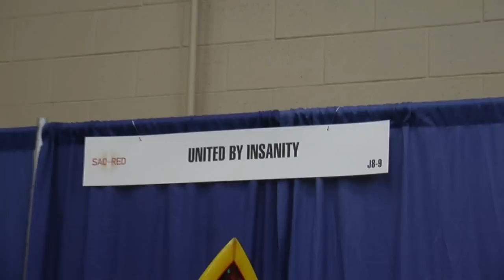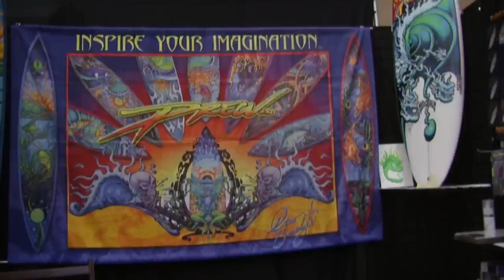Sacred Craft #1 1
Sacred Craft  Del Mar show